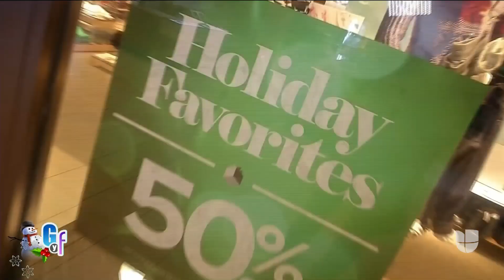Gloria Estefan, Los Recoditos y Calibre 50 confiesan cómo celebrarán Navidad | GYF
En vísperas de la Navidad, los artistas nos contaron lo que harán en estas esperadas fechas. Desde usar un calzón amarillo hasta vestirse de Santa Claus, así es como Gloria Estefan, Los Recoditos y Calibre 50 viven al máximo las fiestas decembrinas.